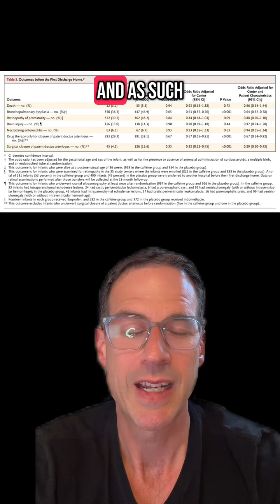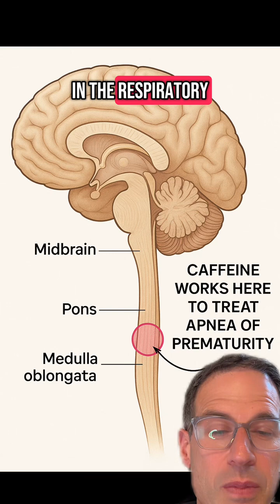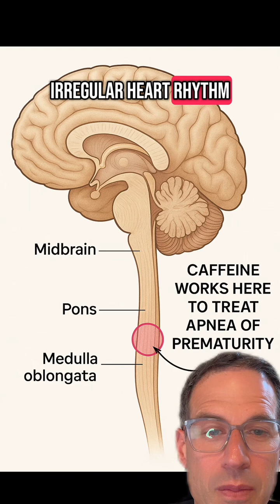Caffeine is truly a wonder drug for preemies and yet pregnant women avoid it. Huh?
Caffeine has been used to treat apnea of prematurity for many years and yet it is a drug that is avoided by pregnant women to a certain degree. How does it work and why do we give it to preemies so quickly after delivery?